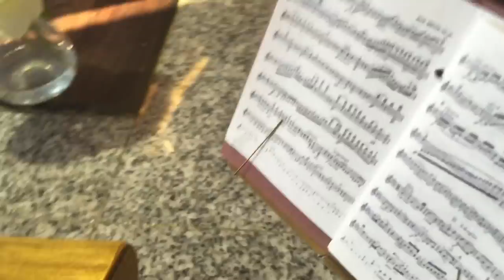Miniature violin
Handmade model violin with case, music stand, music, bow and rosin